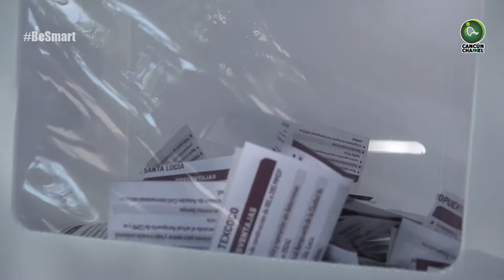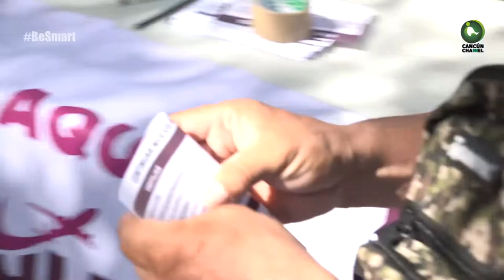CIUDADANOS DE CANCÚN TACHAN POR LA MEJOR OPCIÓN, SEGÚN SU ANÁLISIS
CIUDADANOS DE CANCÚN TACHAN POR LA MEJOR OPCIÓN, SEGUN SU ANALISIS